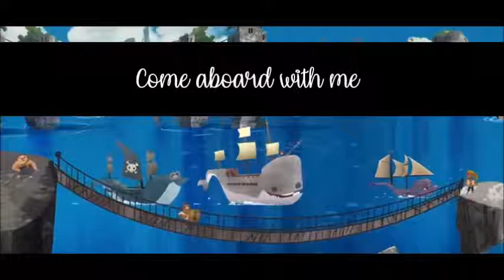Penn Zero: Part-Time Hero | "Towers (Come Aboard With Me)" LYRICS/SUB ESPAÑOL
Hi! I LOVE this song so much, so I decided to upload it with some lyrics and since I speak Spanish with subtitles too. Well.. um... how can I say this? English isn't my first language so I'm sure I made some mistakes in this video; if you speak English PLEASE correct me in what I'm wrong, I would appreciate it a lot. Also, there are some lines where I didn't write anything because I couldn't understand what it says, I'm sorry. I also love this show so much♥

►Episode: "The Pirates, the Parrot, the Puzzles and the Talking Boats" 2x01
►Singer: PJ Loughran